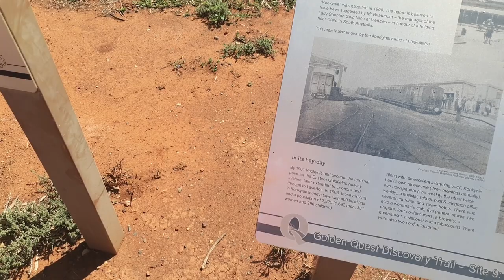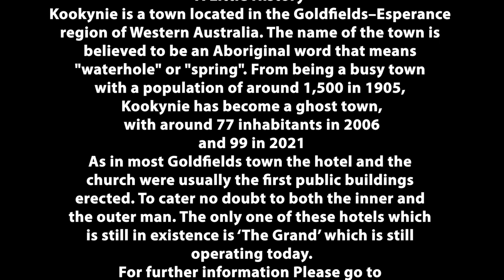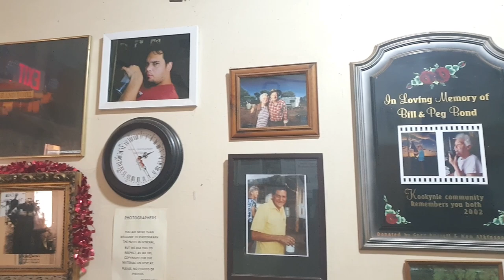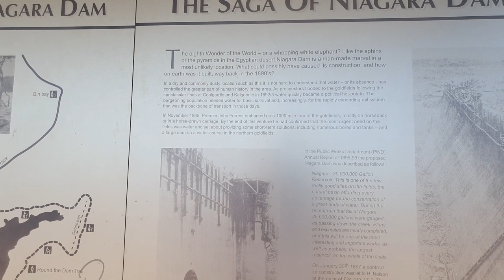Another Ghost Town, Kookynie, A pub visited by a horse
❤️Another Ghost Town, Kookynie,  A pub visited by a horse,  This is a great place to visit and a good feed.
🔴 S01E41
00:00 Introduction
01:01 Kookynie
02:01 Kookynie Pub
02:53 The Horse at  Kookynie Pub
03:28 Niagara Dam
06:32 Great Camp Site
08:40 Heading to our next Destination